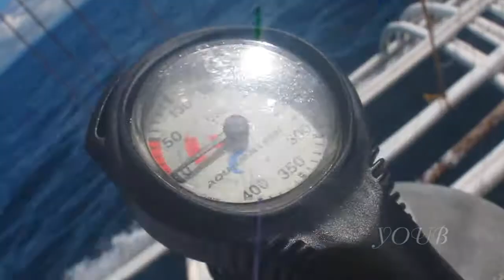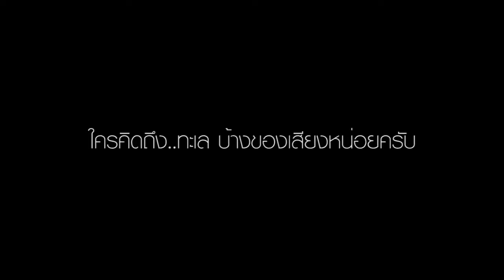MY DIVING LOG BOOK